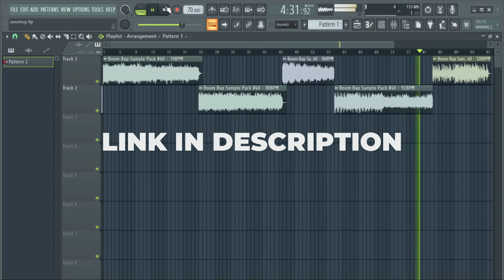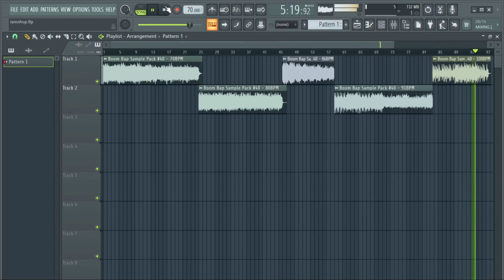(Free) Boom Bap Sample Pack #40 (Jay Z, DJ Premier, J Dilla, Madlib, The Alchemist, Q-Tip)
Details :
Samples (5)